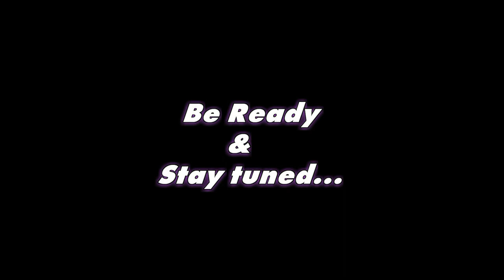Trailer Septembre Night of StarLight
Trailer de la soirée StarLight animé par ExS (Extrême Sonorisation) La grosse soirée à ne pas manquer!!